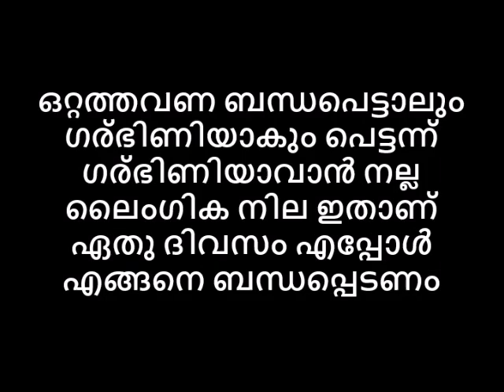ഒറ്റത്തവണ ബന്ധപെട്ടാലും ഗര്ഭിണിയാകും പെട്ടന്ന് ഗര്ഭിണിയാവാൻ നല്ല ലൈംഗികനില എങ്ങനെ ബന്ധപ്പെടണം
💂AVATAR NAATTARIVUKAL
ഒറ്റത്തവണ ബന്ധപെട്ടാലും ഗര്ഭിണിയാകും പെട്ടന്ന് ഗര്ഭിണിയാവാൻ നല്ല ലൈംഗിക നില ഇതാണ് ഏതു ദിവസം എപ്പോൾ എങ്ങനെ ബന്ധപ്പെടണം